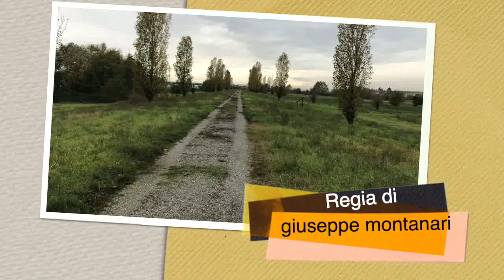G Montanari Somaglia 1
Giovanni Marradi ( Always )